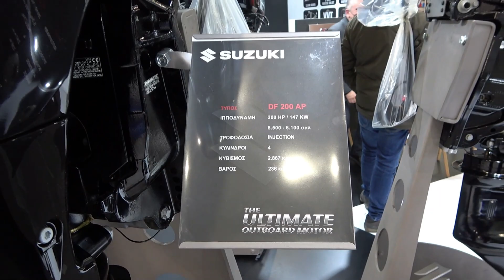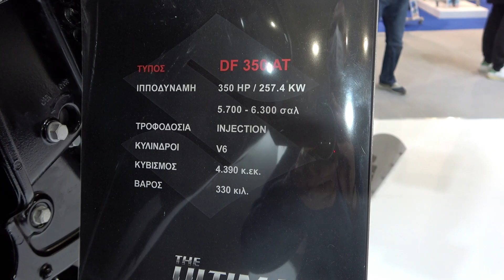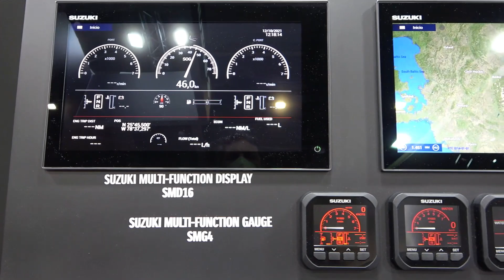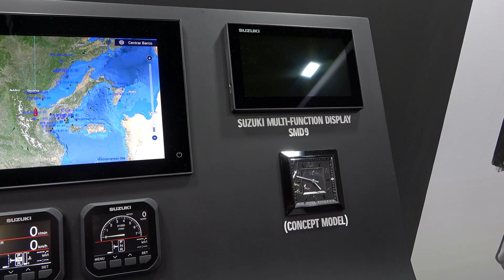SUZUKI Boat Engines 2022